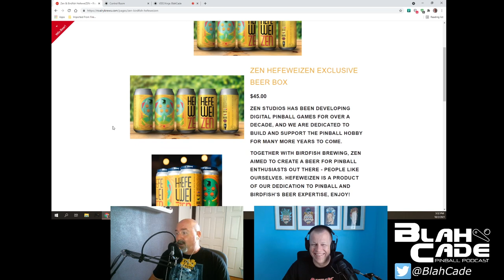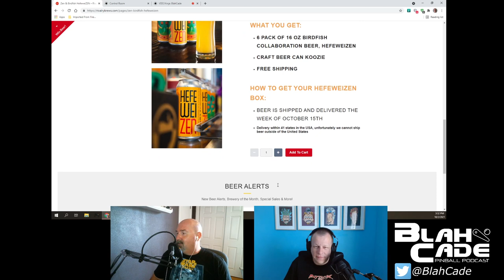BlahCade Pinball # 230: Pinball FX DELAYED to 2022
That's right, Pinball FX has been delayed according to the latest episode of The Pinball Show. That however is not the only news, so Chris and Jared take another deep dive look into what Mel Kirk had to say and much speculation ensues. Plus, beer!